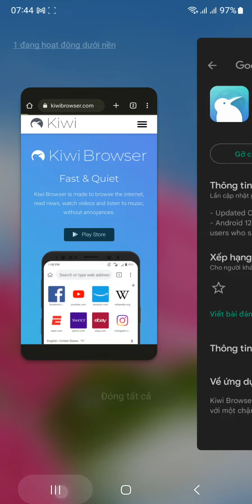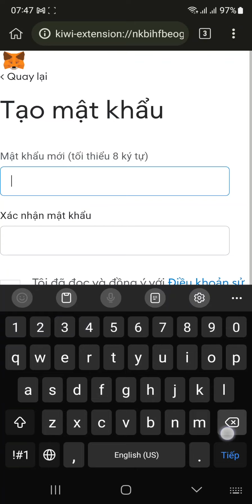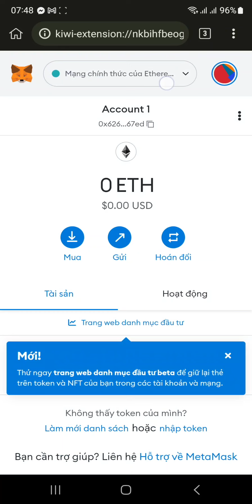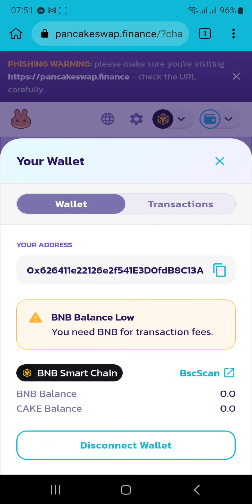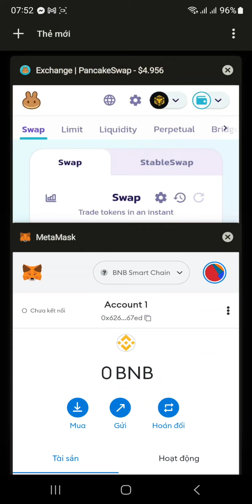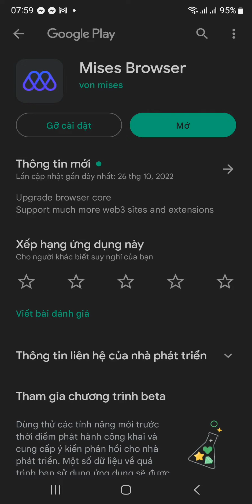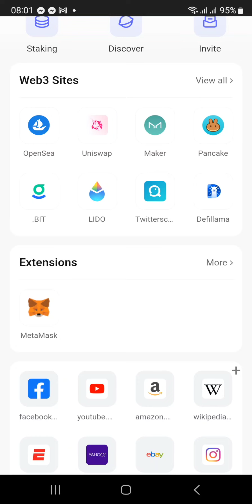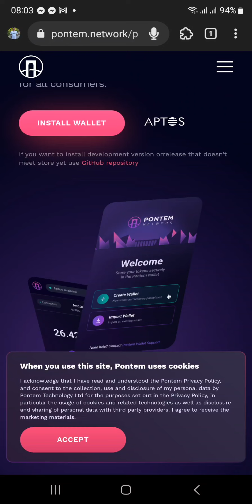2 trình duyệt tốt nhất làm Airdrop & Crypto trên điện thoại - Thêm tiện ích Web3 như Chrome máy tính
Kiwi Browser và Mises Browser là hai trình duyệt tốt nhất để anh em làm Airdrop & Crypto trên điện thoại.Hai trình duyệt này hỗ trợ đầy đủ các tính năng tương tự như Chrome máy tính và đặc biệt là giúp anh em tải tiện ích và tương tác với các DAPP Web3 như các sàn swap,dự án IDO,stake coin,...Riêng đối với Mises Browser còn hỗ trợ anh em tải xuống trên Iphone (hệ điều hành IOS) tải xuống qua APP TestFlight.
🎁 Link tải xuống hai trình duyệt được giới thiệu trong video